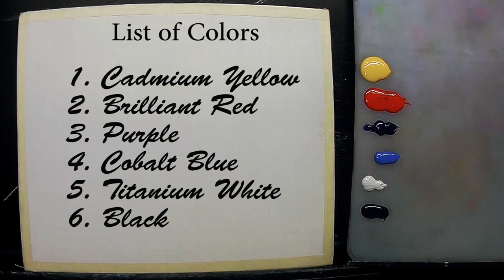Acrylic Still Life Painting Time-lapse / Apples in the Silverware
Acrylic still life painting tutorial time-lapse for beginners. Step by step basic painting lesson an apples in the silverware.

I'm using acrylic paints on canvas and selected brushes for my simple easy brush strokes. This
friends!